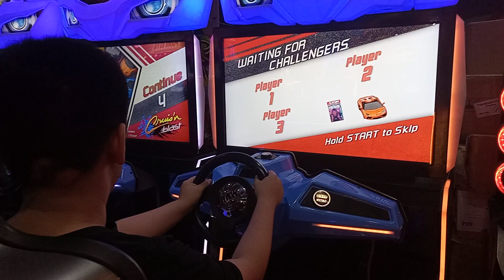TIMEZONE ARCADE GAME 🎮 BRYCE TRINIDAD MANYILA PHILIPPINES TRINOMA MALL TO GO